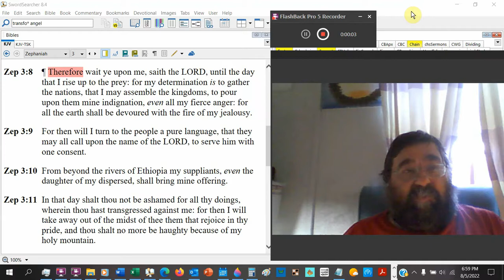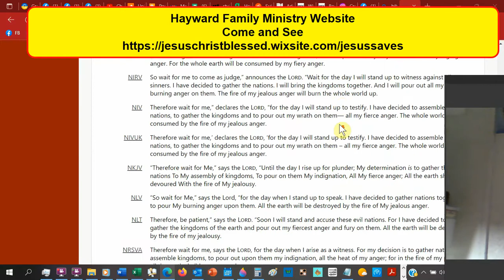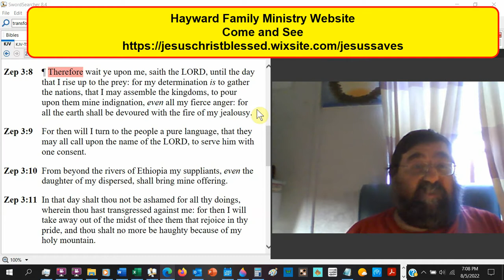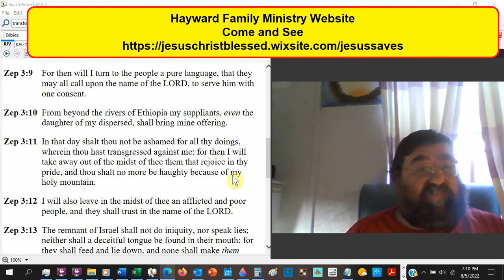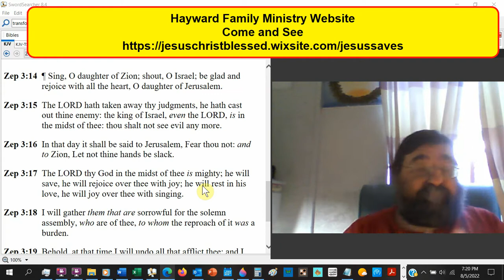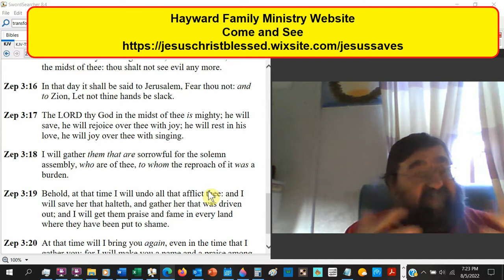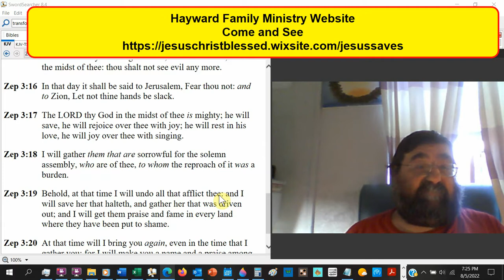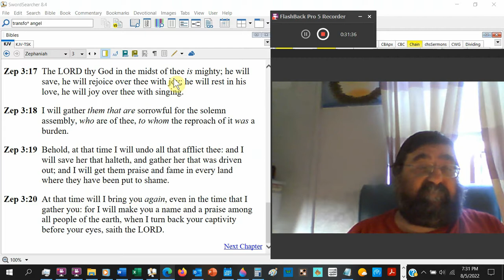The King Of Israel, Even The LORD… Zephaniah 3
A guarantee of a great reformation and the deliverance that will follow.